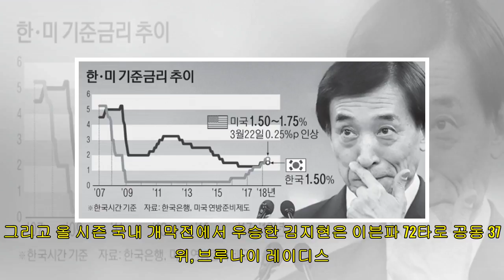조윤지, KLPGA 넥센 세인트나인 마스터즈 첫날 ‘버디’ 풍년 단독 선두…버디만 7개